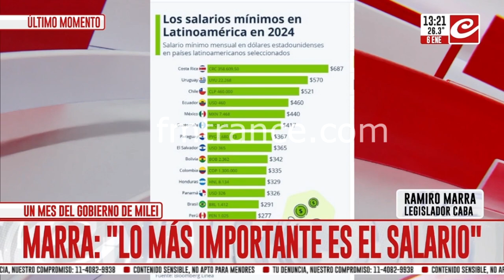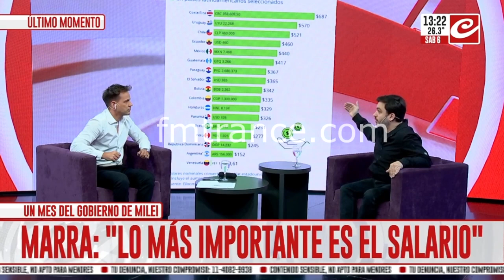Ramiro Marra en Cronica TV: "El ultimo año vivimos una mentira" - 06-01-2024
El legislador porteño Ramiro Marra estuvo dando una entrevista al medio colega Cronica TV.